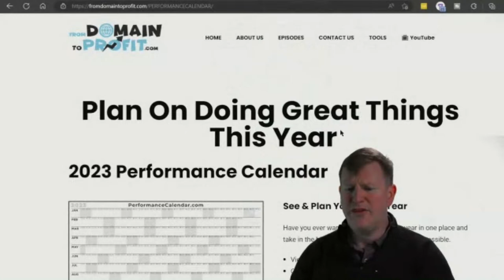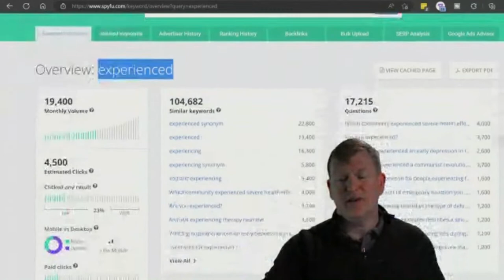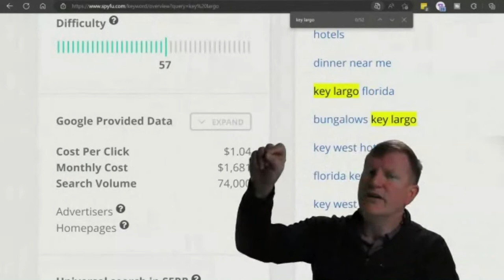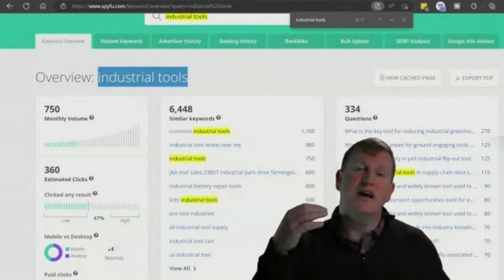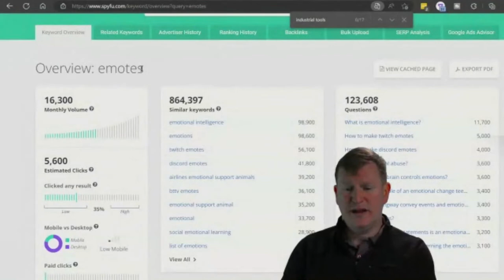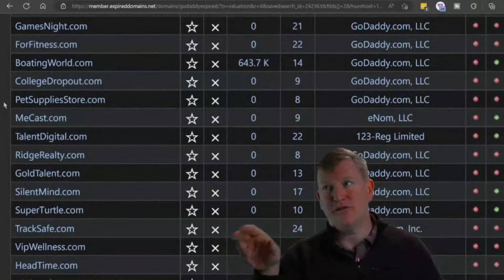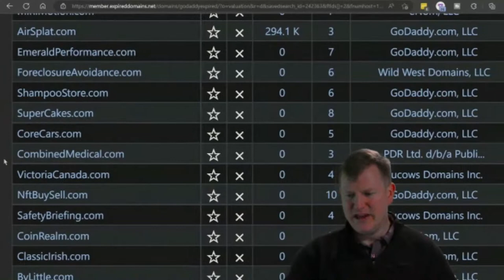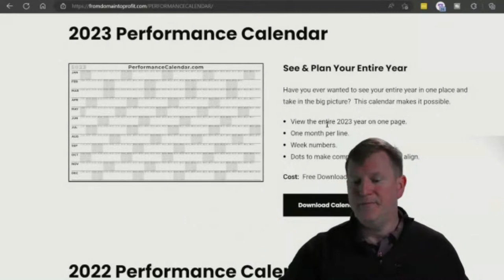This Week's Expired Domain Names - Jan 2 - Domain To Profit - #127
New Year, same activity.  We're looking through this week's expiring domain names.

This includes the super premium domain KeyLargo.com which ends this week.

Join Drew and the community live, each week, Monday at 3pm EST as he looks through this week's internet land.